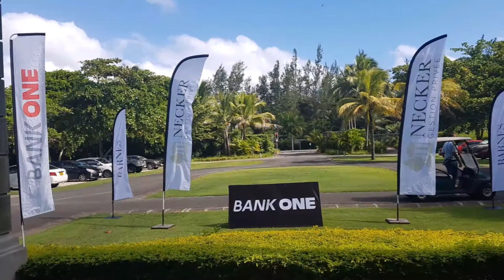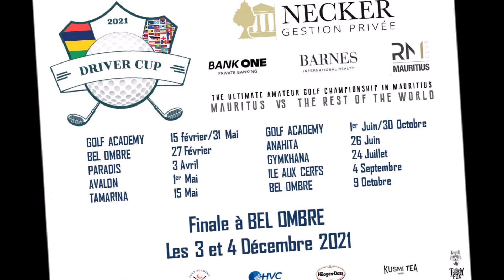Clip Driver Cup 27 02 Bel Ombre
Les meilleurs moments de la Race to The DRIVER CUP 2021 du 27 Février à Bel Ombre.